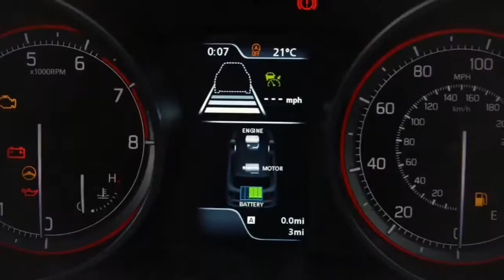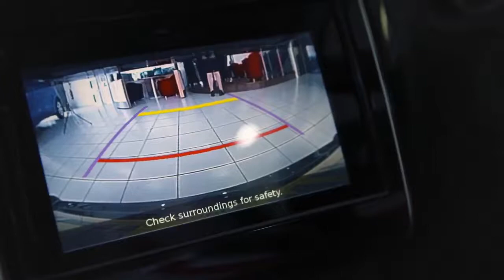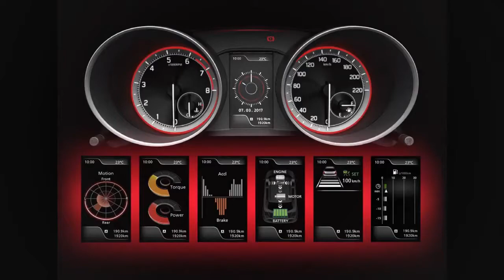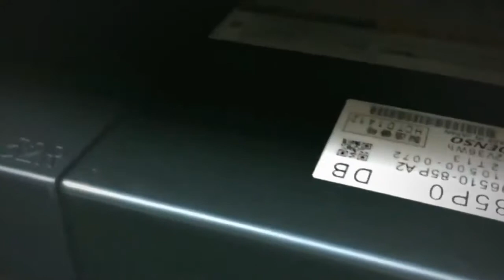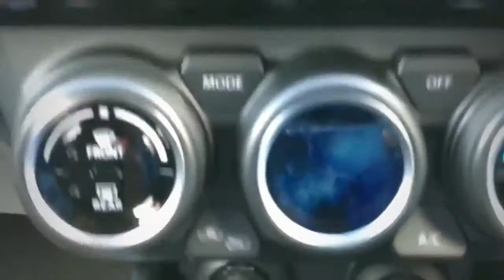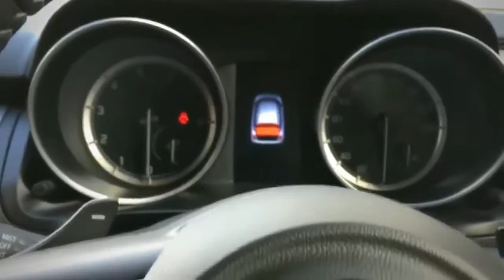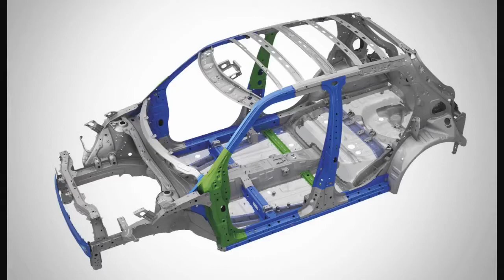Maruti Suzuki Swift 2018 First Look Interiors+Exteriors By STT